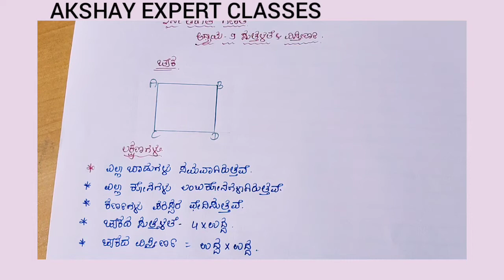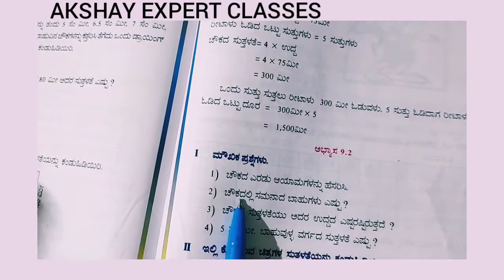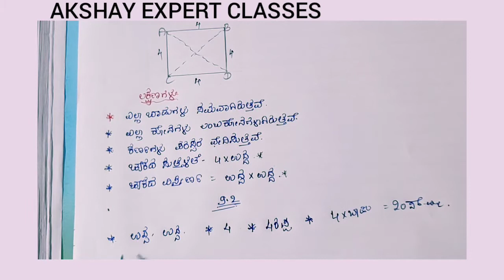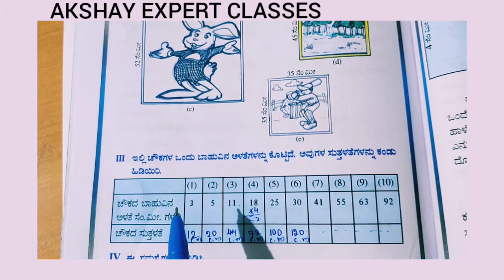5ನೇ ತರಗತಿ ಗಣಿತ ಅಧ್ಯಾಯ-9 ಸುತ್ತಳತೆ ಮತ್ತು ವಿಸ್ತೀರ್ಣ (ಭಾಗ-3)5ne taragathi ganitha adyaya-9 suttalate vis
ಆತ್ಮೀಯ ವೀಕ್ಷಕರಿಗೆ ನಮಸ್ಕಾರಗಳು ನಾನು ಈ ವಿಡಿಯೋದಲ್ಲಿ 5 ನೇ ತರಗತಿ ಗಣಿತ ಅಧ್ಯಾಯ-9 ಸುತ್ತಳತೆ ಮತ್ತು ವಿಸ್ತೀರ್ಣ ಭಾಗ-3ಬಿಡಿಸಲಿದ್ದೆನೆ ನಿವೆಲ್ಲಾ ವೀಕ್ಷಿಸಿ ಹಾಗೂ ನಮ್ಮ ಚಾನೆಲಗೆ ಸಬಸ್ಕ್ರೈಬ್ ಆಗಿ ಪ್ರೋತ್ಸಾಹ ನೀಡಿ .ಎಲ್ಲರಿಗೂ ಧನ್ಯವಾದಗಳು.